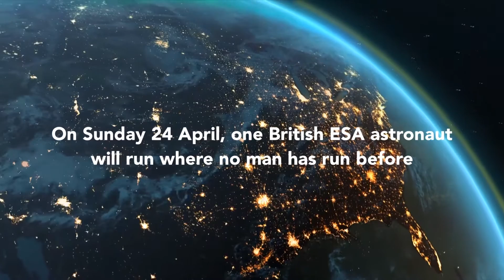Astronaut Tim Peake will run the London Marathon in space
British ESA astronaut Tim Peake, one of our ambassadors, will run a marathon in space when he takes on the challenge of the Digital Virgin Money London Marathon on the International Space Station (ISS) on Sunday 24 April.

Tim will run to raise awareness for The Prince’s Trust. While Tim is running in space, Team Astronaut will be running the London Marathon to raise funds for The Prince’s Trust. Find out how you can join at the end of the video!